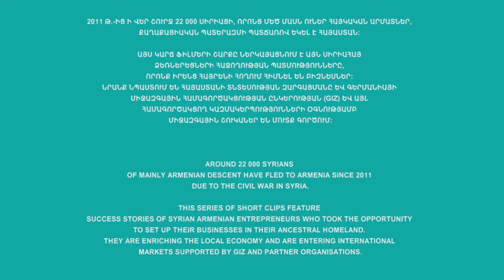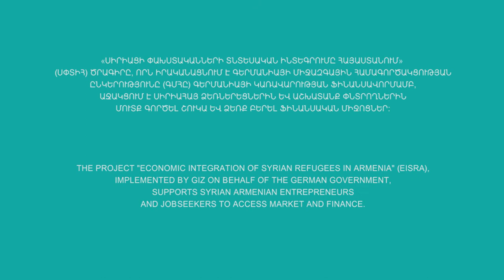GIZ PSD SC EISRA Success Story #1 Success Story of AVA Shoes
Since 2011, around 22 000 Syrians of mainly Armenian descent have fled to Armenia due to the civil war in Syria.

This series of short clips feature success stories of Syrian Armenian entrepreneurs who took the opportunity to set up their businesses in their ancestral homeland. They are enriching the local economy and are entering international markets supported by GIZ and partner organisations.